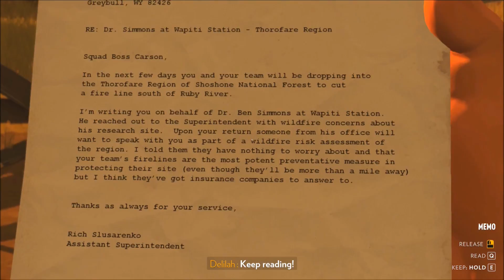WE ARE ALL ALONE! | Firewatch PC Gameplay | Lets Play Ep 7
Welcome to my Firewatch PC Lets Play! In this episode we seek help but find we are alone!

Firewatch PC Gameplay
Firewatch PC Lets Play